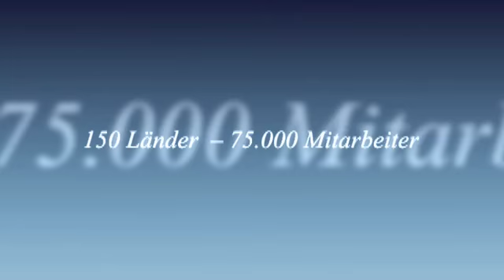100 Jahre Roche Austria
Imagefilm 100 Jahre Roche Austria
Agentur Division 4 communication
Regie & Produktion Manuel W. Stepan DDG Wien